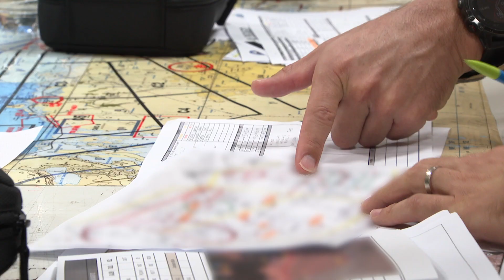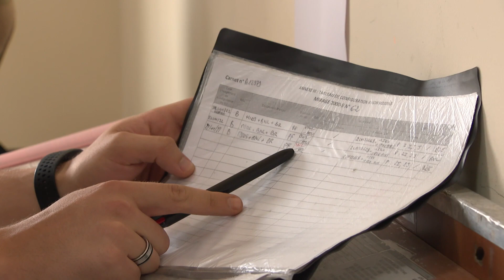ATLC 2022 : la plus haute qualification pour les pilotes de chasse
Pendant trois semaines, des équipages chasse, de transport, de ravitaillement et de détection ont participé à l’Advanced Tactical Leadership Course (ATLC) aux Émirats arabes unis.

Cet exercice annuel et multinational en zone désertique vise également à délivrer la plus haute qualification des pilotes de chasse : celle de chef de mission - Mission Commander (MC).

Cet entraînement a été le plus important en nombre de sorties depuis plus de dix ans et démontre la haute intensité des nations partenaires. Au total, 327 vols ont été menés par la flotte aérienne française de chasse, transport, ravitaillement et détection.